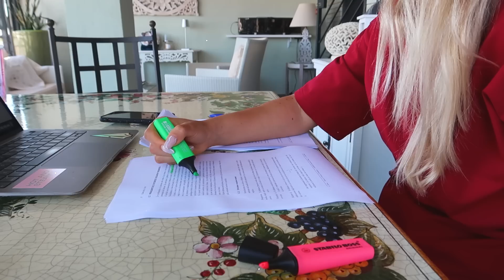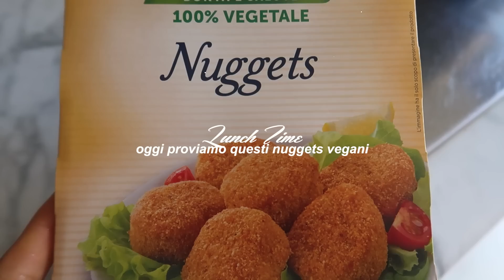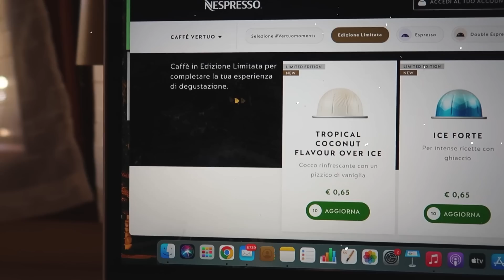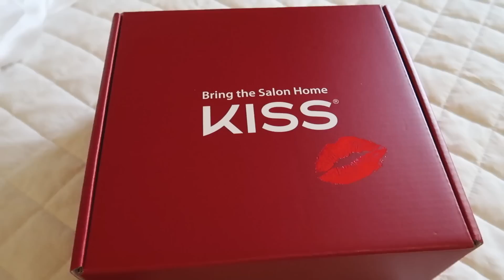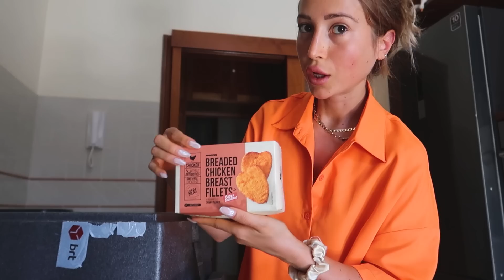Ricomincia la SESSIONE ESTIVA *come mi preparo per gli esami* WEEKLY VLOG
Vi porto con me durante questa mia settimana in sessione estiva 🤓

GRAZIE 💖

☯Pagina amazon
☯Video camera che uso per i vlog